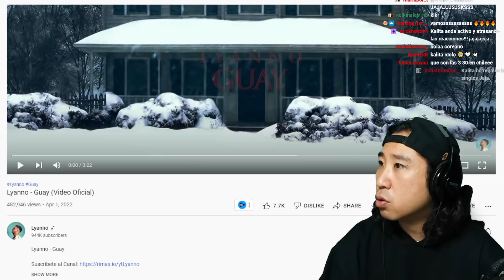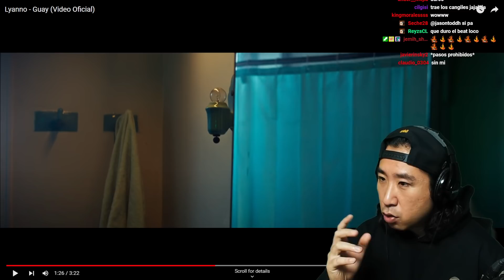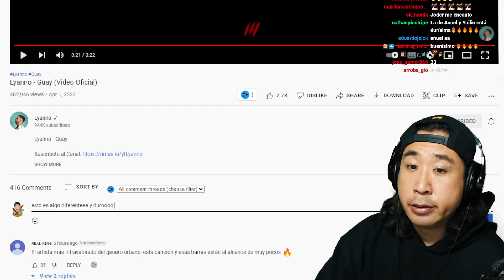Coreano Loco reacciona a Lyanno 😂 Guay